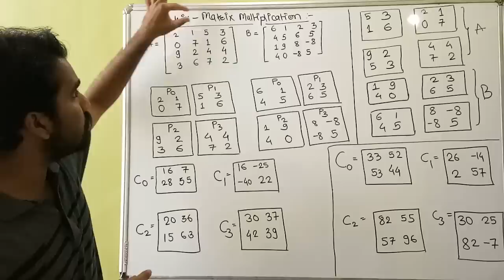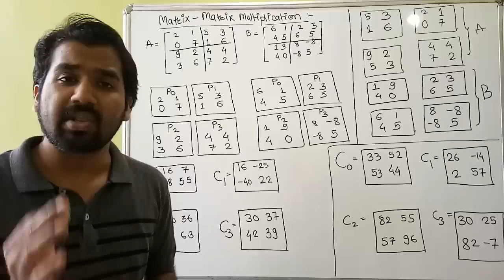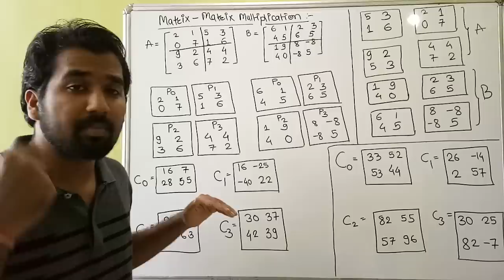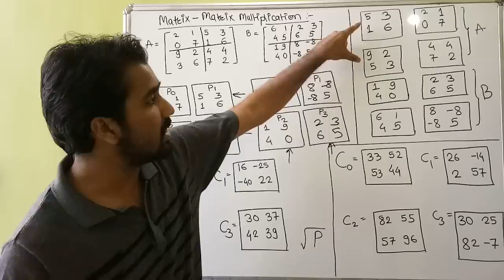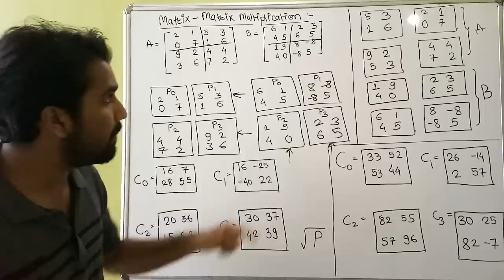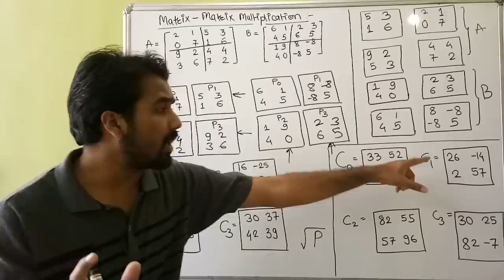Matrix-Matrix Multiplication Parallel Implementation Explained With Solved Example in Hindi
GOOD NEWS FOR COMPUTER ENGINEERS
INTRODUCING
5 MINUTES ENGINEERING
SUBJECT :-

Artificial Intelligence(AI)

Data analytics(DA)

Mobile Communication(MC)

Computer networks(CN)

Web technology(WT)

YOU JUST NEED TO DO
3 MAGICAL THINGS
TO MY YOUTUBE CHANNEL
5 MINUTES ENGINEERING